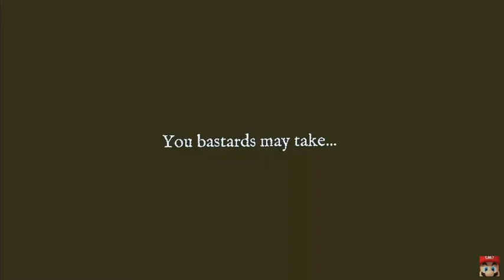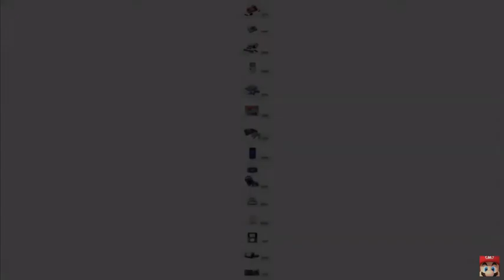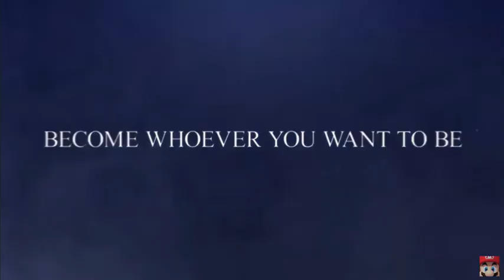Let's React: Nintendo Direct 9/4/19 + Sakurai Showcase: Banjo-Kazooie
All rights of the Nintendo Direct belong to Nintendo